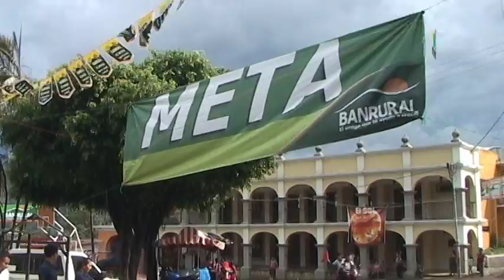CARRERA SANTA CATARINA